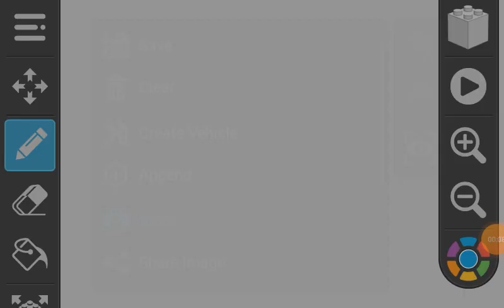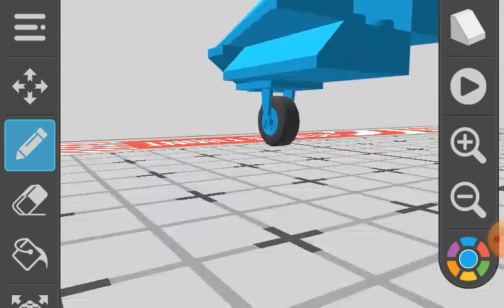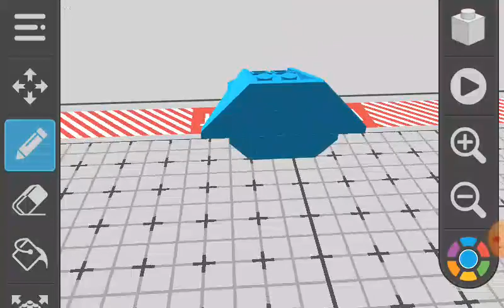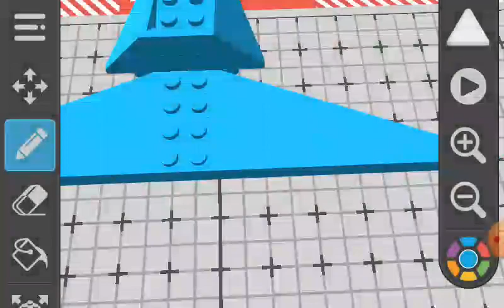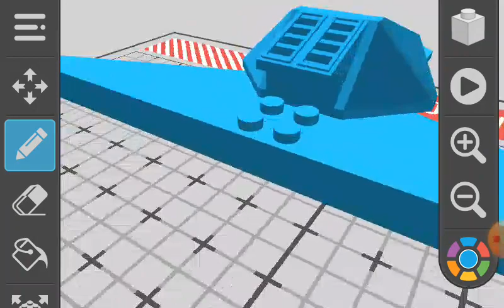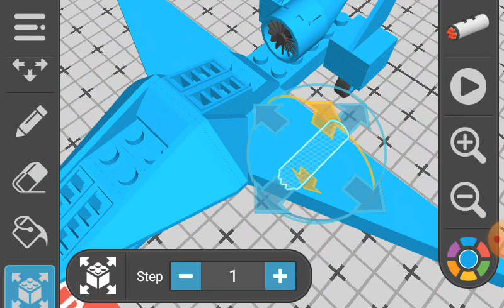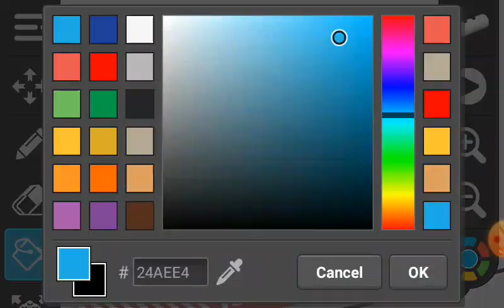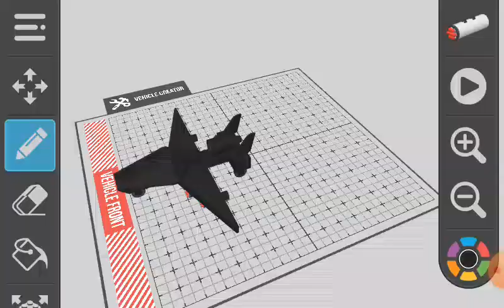Draw bricks 43